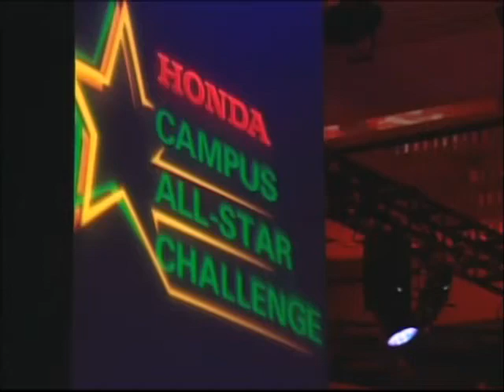HCASC | National Championship - Orlando